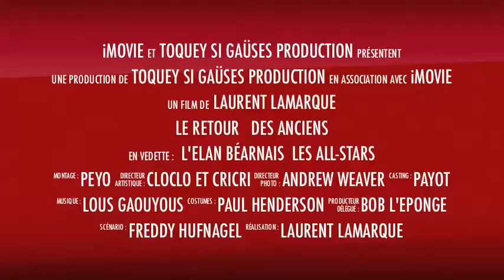Le retour des Anciens de l'Elan.m4v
Trailer du match des anciens de l'Elan contre les All-Stars landais